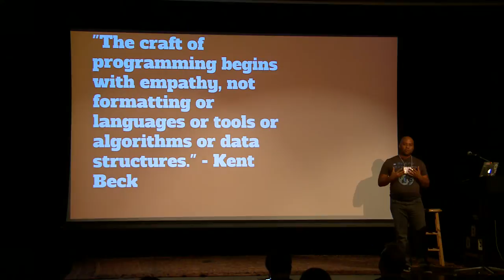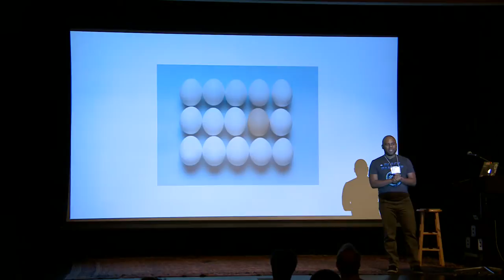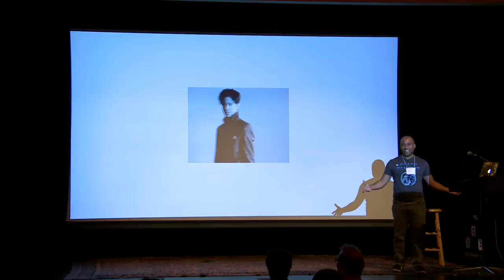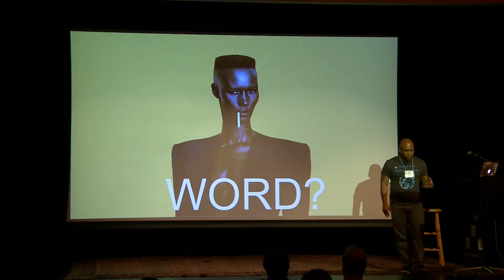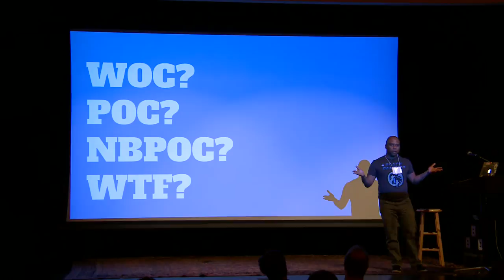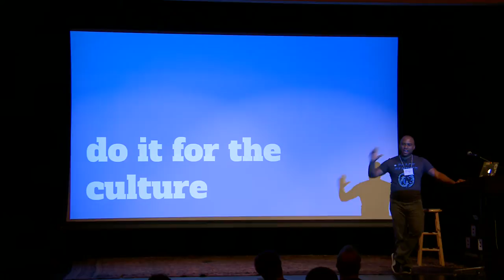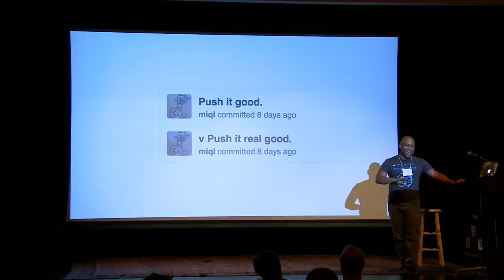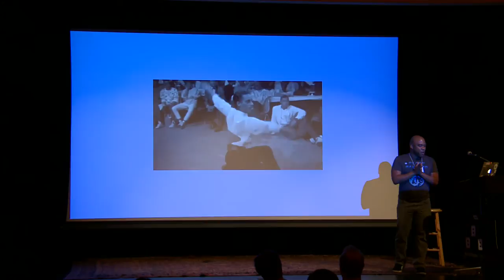Safe, Humane Environments are Major :key: - Miql Alexander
Software development requires trusting your team. Attending conferences requires trusting attendees, speakers, and organizers. Those who are under-represented require different or emphasized forms of safety and trust that dominant culture takes for granted. Multiple spaces necessitate equity if the tech industry truly is dedicated to “diversity” and “inclusion.” In this talk, we’ll discuss and share experiences of dominant spaces and how they have discouraged safety. Most importantly, we’ll examine how to shift to safe, humane environments and discover how they look, feel and benefit.